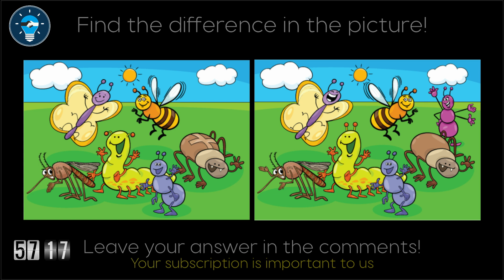FIND THE DIFFERENCE IN THE PICTURE puzzles findthedifference quiz picture #016